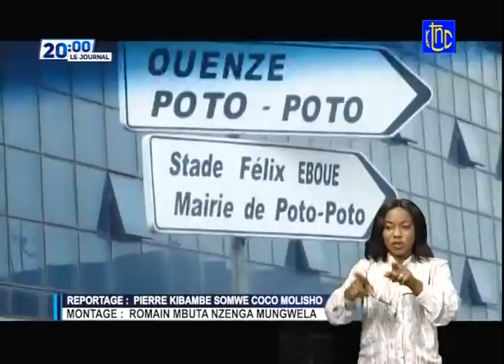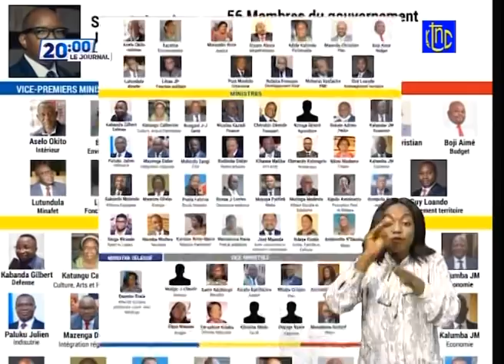🔴 URGENT: FELIX TSHISEKEDI ATTENDU AU CONGO BRAZZAVILLE